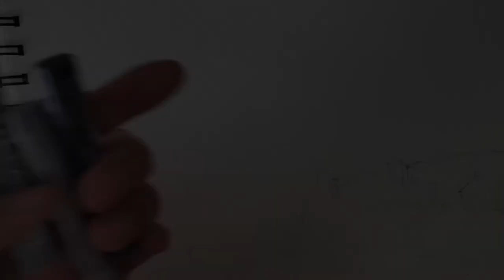Oil pastels test with Mungyo Oil Pastels (TEST 3a)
From the art tools classroom at catsartschool.com,
"Oil Pastels Test" (T-03)

Materials used
TEST 1 - Sakura Cray-Pas Expressionist
TEST 2 - Pentel Arts
TEST 3 - Mungyo Oil Pastels
TEST 4 - Mungyo Gallery Series

Oil painting reference
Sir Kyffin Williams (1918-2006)